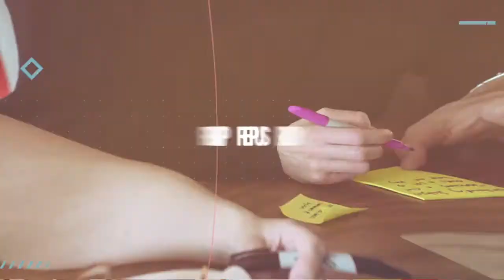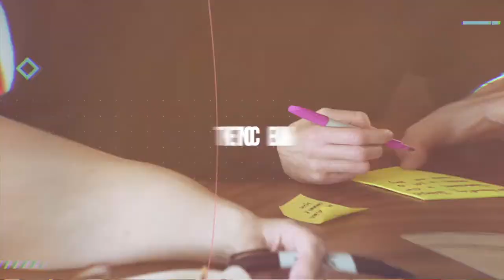Toby's Podcast: "What's it like to travel the world making awesome videos?" Featuring Leo Lightfoot